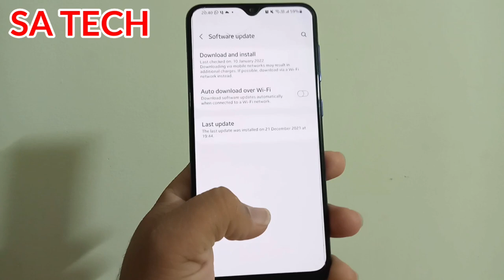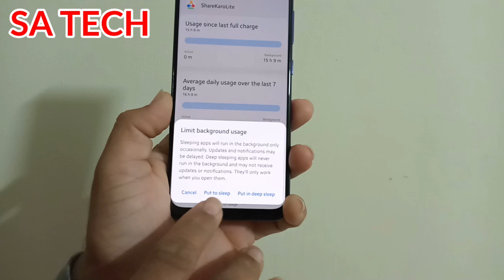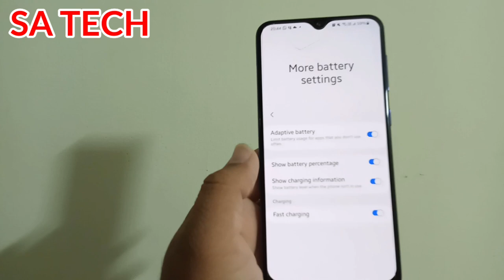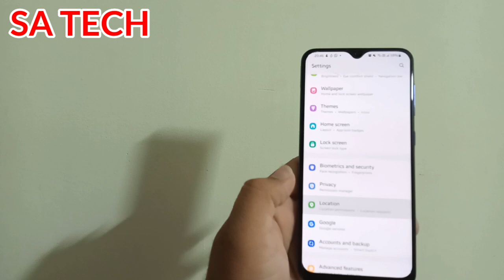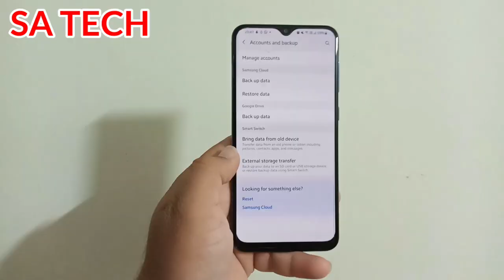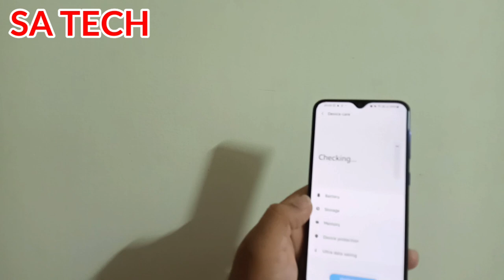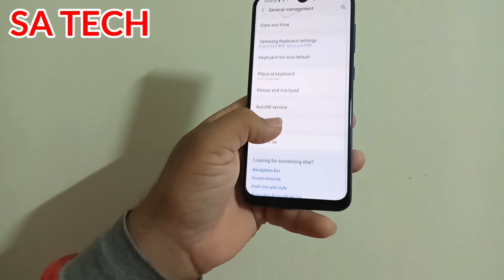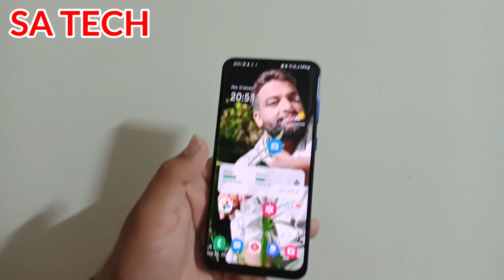Samsung A30s Battery Drain Problem Solution,Samsung Galaxy Battery Drain Problem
In this Video I Describe About Samsung A30s Battery Drain Problem Solution